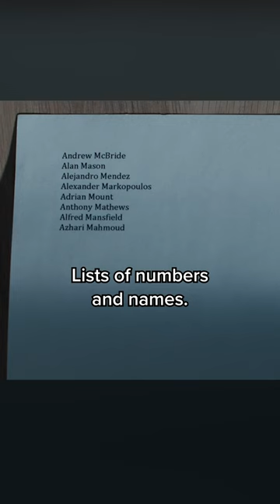REACHER will teach you chosen family loyalty.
Alan Ritchson is Jack Reacher. New episodes of REACHER season 2 are out now.